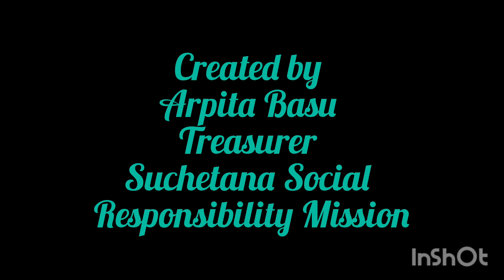SSRM Football Tournament 2024 July 14 Sunday 2024 Boynala Playground Kheyadaha, South 24 Parganas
SSRM Annual Football Tournament 2024

Suchetana Social Responsibility Mission (SSRM), in collaboration with Pragya Cultural Centre and Kheyadah Adibasi Banabasi Sports Academy, proudly hosted their Annual Football Tournament for the children of ten tribal villages in the Sonarpur Block of South 24 Parganas.

This vibrant and joyous event unfolded on Sunday, 14th July 2024, at the Boynala ground.

 Event Overview

This initiative underscores our steadfast commitment to nurturing and empowering young athletes who have been diligently honing their football skills. We firmly believe that sports not only cultivate physical strength but also instill invaluable life lessons such as teamwork, discipline, and perseverance.

 Provisions and Arrangements

To ensure the utmost comfort and well-being of all participants, we provided dinner for 80 players and support staffs. In recognition of their hard work and dedication, we distributed 70 medals and 4 trophies. Additionally, each participant received biscuit packets, Horlicks, Glucon-D, and drinking water to keep them energized and hydrated throughout the day.

Acknowledgment

We extend our heartfelt gratitude to Mrs. A Sengupta, Mr. Nandan Sengupta, and Mrs. Mita Siddiqui for their generous financial support, which was instrumental in the success of this event.

A special note of appreciation goes to our dedicated volunteers, Dipannita Saha and Paresh Pal, whose unwavering support and tireless efforts were pivotal in making this event a resounding success.

Finally

This tournament was a resplendent celebration of talent, dedication, and community spirit, embodying our unwavering commitment to fostering a supportive and encouraging environment for these young athletes.

Warm regards,

Soumita Bhattacharya Som
Secretary

Arpita Basu
Treasurer

Suchetana Social Responsibility Mission

Song: Lathibaji Hockey Noy(Sab Khelar Sera Bangalir)
Film Title:  Dhanyi Meye
Artist:  Manna Dey/Chorus
Music Director: Nachiketa Ghosh
Lyricist:  Pulak Banerjee
 Mukherejee